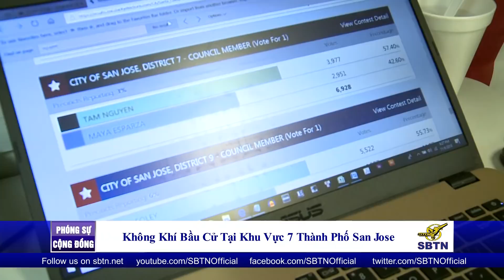PHÓNG SỰ CỘNG ĐỒNG: Không khí bầu cử tại khu vực 7 San Jose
Ngày 6/11, tại văn phòng của nghị viên Nguyễn Tâm tại khu vực 7 San Jose đã có một bầu không khí rất sôi nổi khi rất nhiều đồng hương đã đến để ủng hộ nghị viên Nguyễn Tâm. Xin mời quý vị theo dõi phóng sự sau đây.

Quý vị hãy ủng hộ SBTN bằng cách lạc với các hãng Cable địa phương hoặc Directv ở số 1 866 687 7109 để bắt đài SBTN.